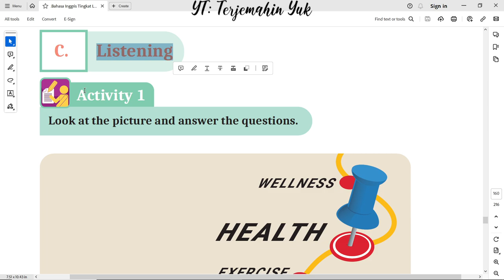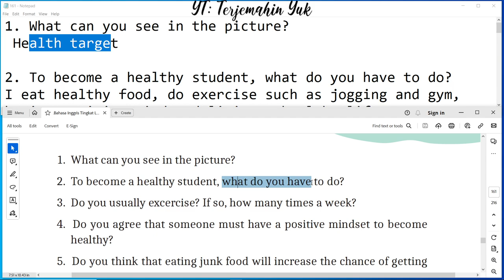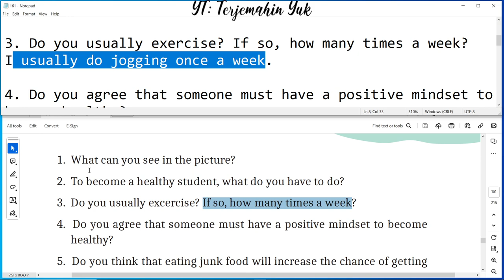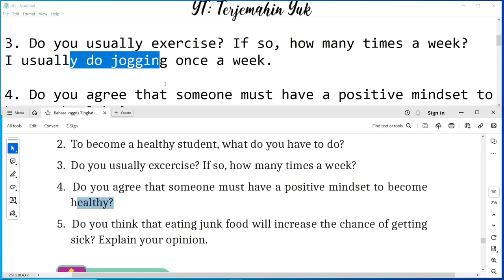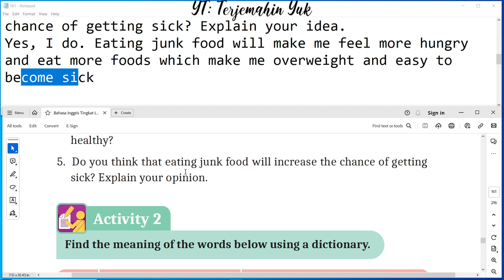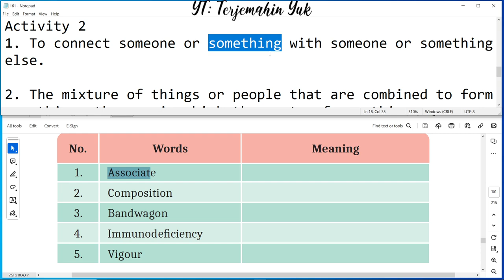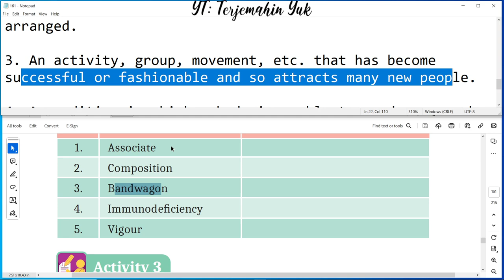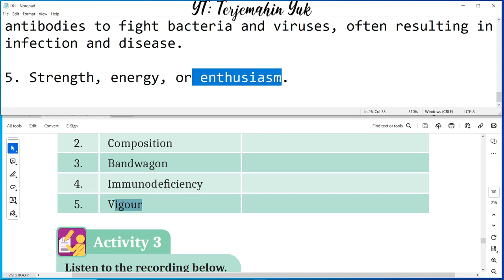Hal. 160-161 kelas 11 Terjemahan Buku Bahasa Inggris SMA Kurikulum Merdeka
Bergabung dengan channel ini untuk mendapatkan akses ke berbagai keuntungan:
C. Listening
Activity 1 : mempelajari tentang Wellness Road
Activity 2 : Mengetahui makna kata : Associate, Composition, Bandwagon, Immunodeficiency dan Vigour.
terjemahin yuk
terjemahinyuk
terjemahkan yuk
Tingkat Lanjut
kunci jawaban
belajar bahasa inggris
pelajaran
halaman